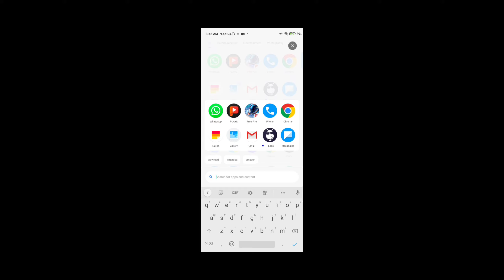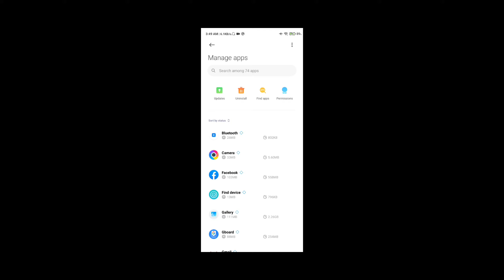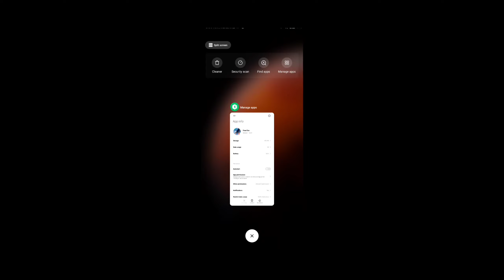कैसे मिलेगा 29 का Special Airdrop Ft.Dreamer Dev|Special Airdrop Tips &Tricks|GARENA FREE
Guild I'd = WILD HAWK •1

1) free fire redeem code today
2) free fire redeem code 2021
3) free fire redeem code daily update
4) free fire redeem code today new
5) free fire redeem code site
6) free fire redeem code generator
7) free fire redeem code rewards
8) free fire redeem code center
9) free fire redeem code april 14
10) free fire redeem code april 13
11) free fire redeem code april 11 2021
12) free fire redeem code april

1. Garena Free Fire Indonesia
 2. Garena Free Fire Brazil
3. Garena Free Fire Brasil
4. Garena Free Fire India
5. Garena Free Fire Indonesia
6. Garena Free Fire Singapore

😁 Related Tages 😁

1. free fire redeem code app
2. free fire redeem code april 2021
3. free fire redeem code april 8
4. free fire redeem code april 9 2021
5. for free fire redeem code
6. free fire redeem code bundle
7. free fire redeem code buy
8. free fire redeem code bangladesh
9. free fire redeem code by justfree best
10. free fire redeem code batao
11. free fire redeem code brazil
12. free fire redeem code bataiye

 😶 Ignore tags 😶

1) tonight redeem code of free fire
2) free fire redeem code claim
3) free fire redeem code copy
4) free fire redeem code card
5) free fire redeem code India official
6) free fire redeem code Bangladesh official
7) free fire redeem code duo gamer
8) free fire redeem code ff official
9) 8 April redeem code kya hai
10) free fire redeem code create
11) free fire redeem code total gaming
12) free fire redeem code Akshay gaming
13) free fire redeem code kab aayega
14) ff tri series redeem code
15) free fire redeem code today

😬TITTLE😬

25 and 26 may free fire new redeem code ff new redeem code  today new redeem code free fire free fire new redeem code